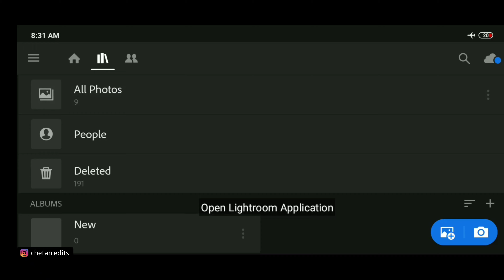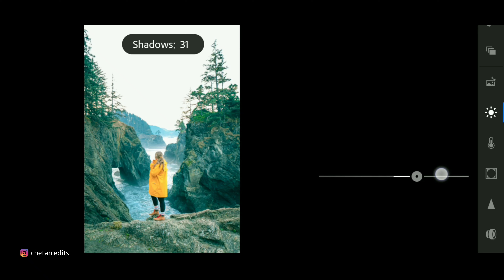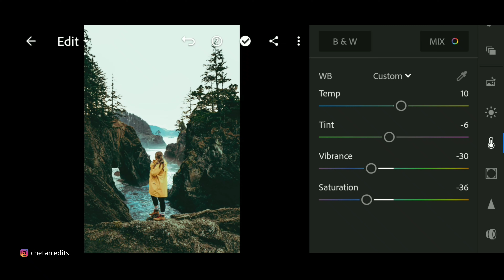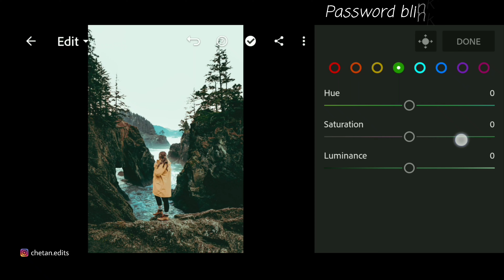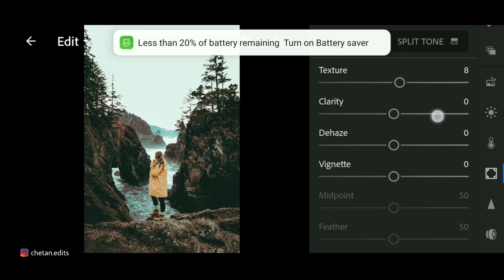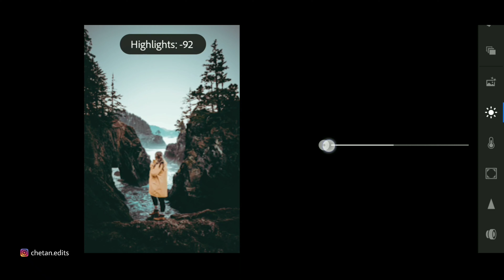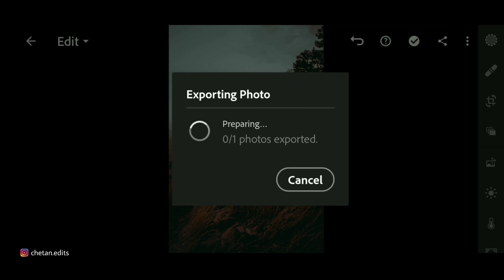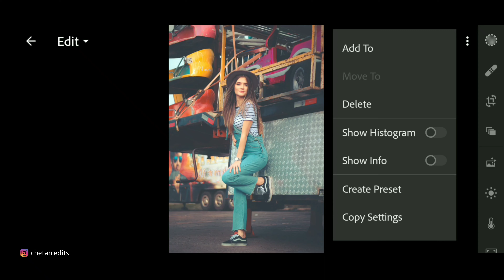Lightroom Free Preset Dng File Download | Moody Urban Tone Effect | Lightroom Mobile Tutorial